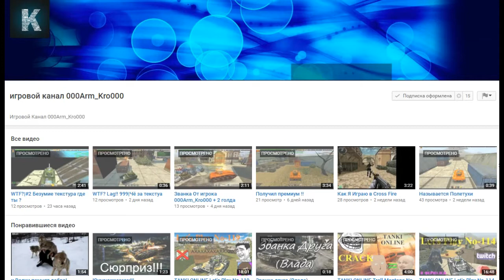TANKI ONLINE Let's Play No-120 c ELVINADAN-ом, Нагибаем на 100%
С вами был ELVINADAN
Мой  Yandex  Кашелек  (пожертвуй  бро)  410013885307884
Мой ник в игре (ТАНКИ ОНЛАЙН) ELVINADAN , MectbELVINADAN, ASHO